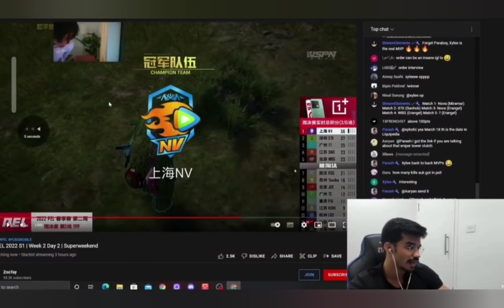Snax Gaming And 420Op Reaction Nova Order Solo Chicken Dinner, Order 1v4 End Zone, Epic Reaction